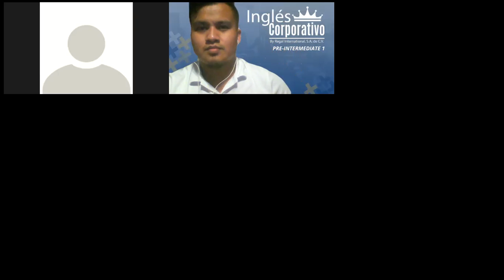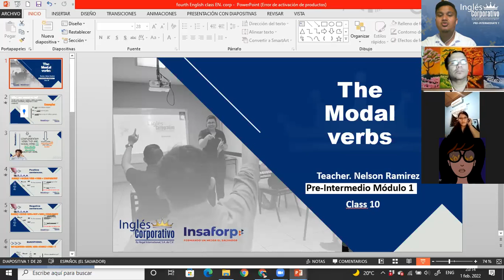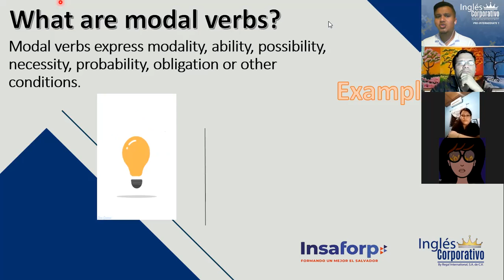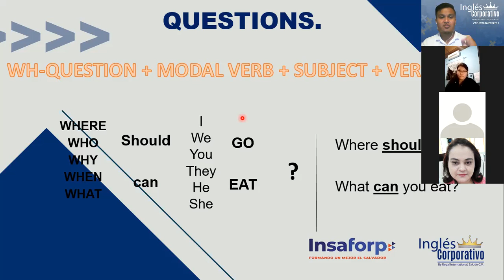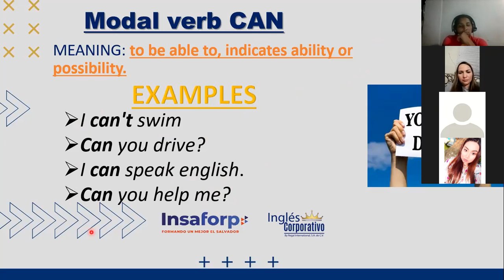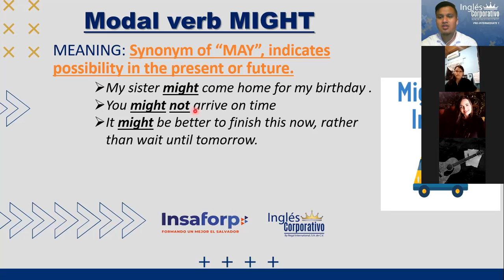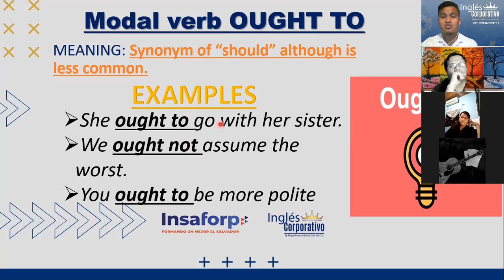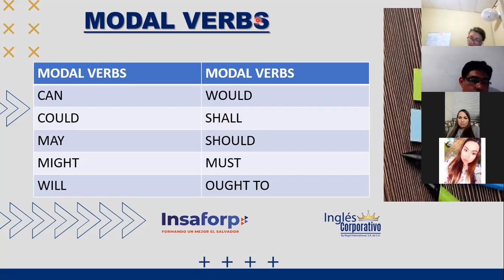Ingles Corporativo- VIDEOCONFERENCE #10 "MODAL VERBS (USE)"